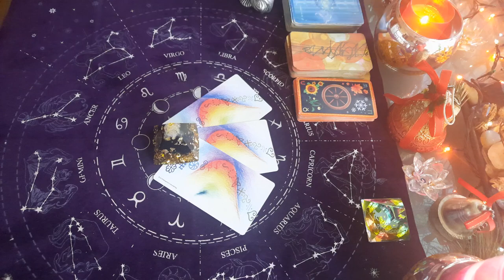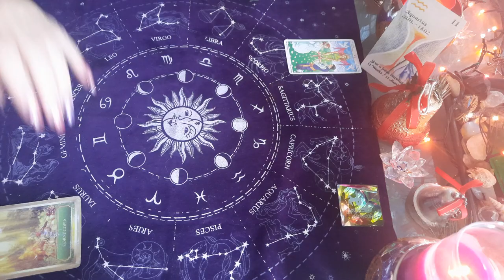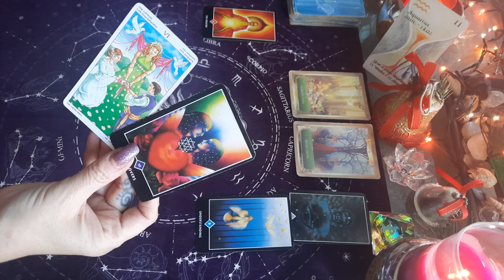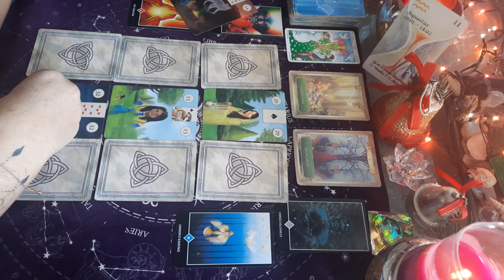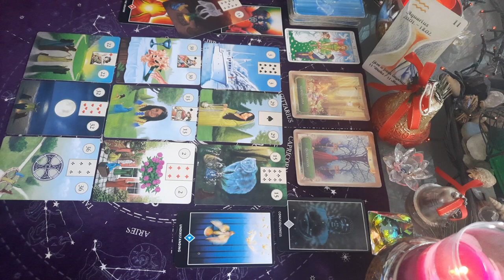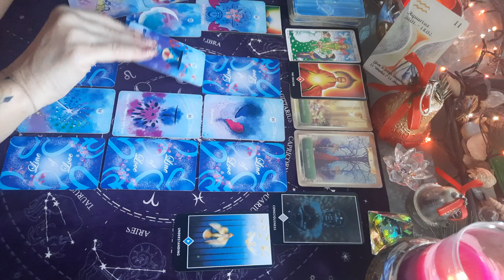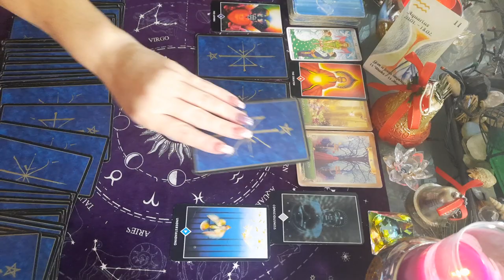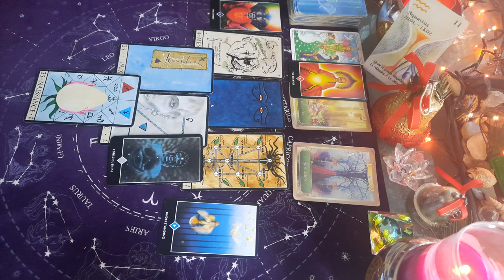VERSEAU ANNÉE 2022 - choix cruciaux, à la croisée des chemins, comprendre 🥰👍🍀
VERSEAU taroscope Année 2022

Année 2022 VERSEAU

VERSEAU
horoscope Année 2022

TIRAGE GÉNÉRAL VERSEAU AVEC TAROTS ET DIVERS ORACLES